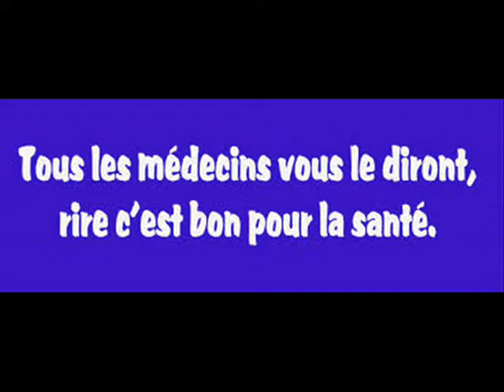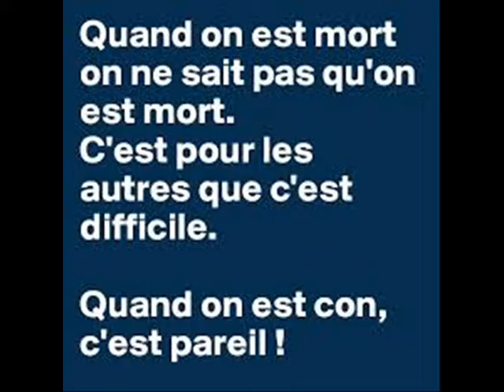FAUT RIGOLER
FAUT RIGOLER Chanson d' Henri SALVADOR interprétée par JPAMaso